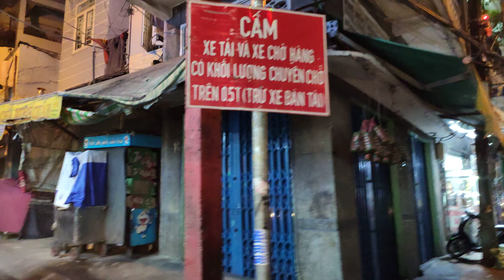ベトナムの旅行４日目：アルラヒムモスク、深夜のバイクツアー (水上マーケット、フラワーマーケット、サイゴンで最も古いアパート、ブイビエン通り klook midnight motorbike tour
00:00:30 Al Rahim Mosque  アルラヒムモスク
00:10:17 Ben Tanh Market  ベンタイン市場
00:11:43 Hajah Aysah Restaurantハッジャアイシャレストラン
00:11:49  深夜のバイクツアー
00:18:02 川沿い
00:30:29 Floating market 水上マーケット
00:36:09 Slum スラム街
00:39:33 Coffeeshop 道路沿いの喫茶店
00:42:26  Thuan Kieu Plaza Haunted apartments  幽霊のあるアパート
00:43:47 Flower marketフラワーマーケット
00:49:54  Saigon Old apartments サイゴンで最も古いアパート
00:57:10 monk who burnt himself statue Thich Quang Duc 像
01:02:38 bui vien streetブイビエン通り